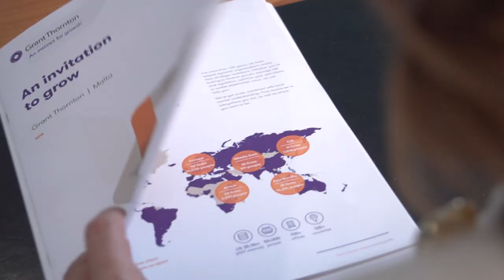Grant Thornton - We're all about people, we're all about you!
What keeps us strong and vibrant is our dedicated team of people… people who have fun building their careers and progressing within a dynamic environment. So, if you’re thinking about your next step, think about Grant Thornton!